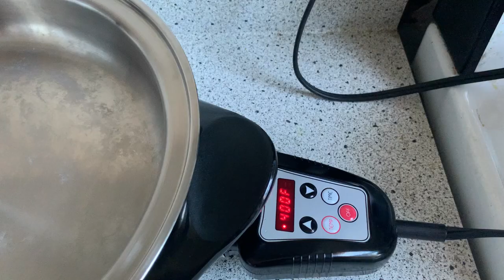PORK BISTEK TAGALOG IN SALADMASTER ELECTRIC SKILLET I SALADMASTER SERIES